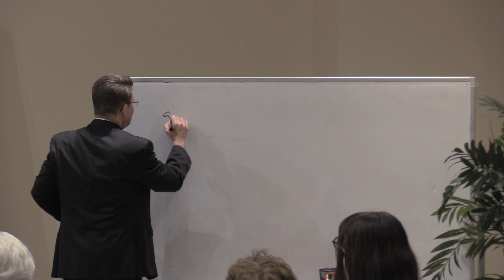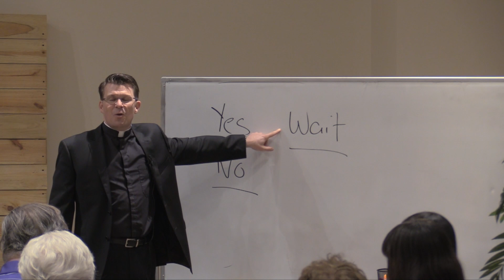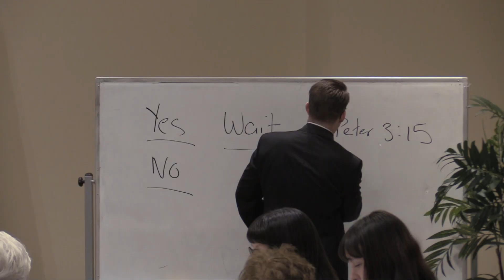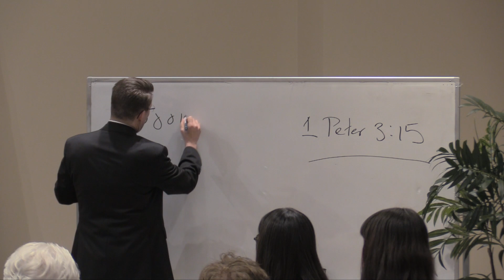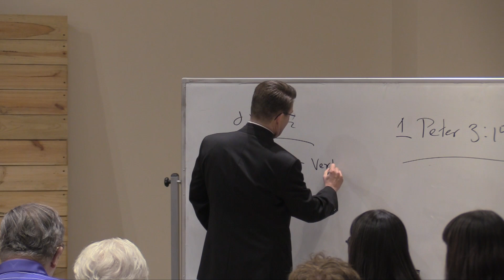E100 | March 1, 2018 | Genesis 39:1- 41:57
E100 | March 1, 2018 | Genesis 39:1- 41:57